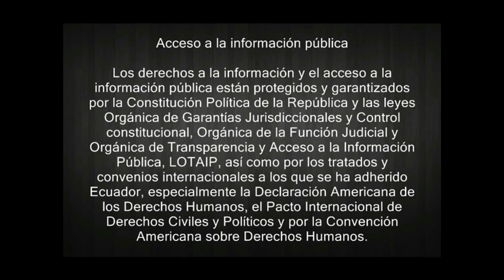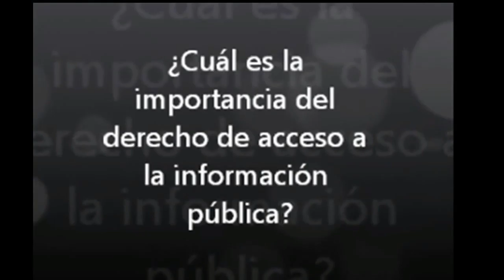DERECHO A LA INFORMACION PUBLICA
Que es?
Para que sirve?
Cuando se lo utiliza?
Cuando no se lo utiliza?
Como se utiliza?
Quienes pueden usarlo?

Integrantes

David Veintimilla
Jose Luis Frias
Pablo Carvajal
Joselin Enriquez